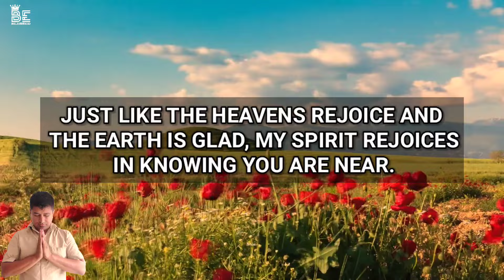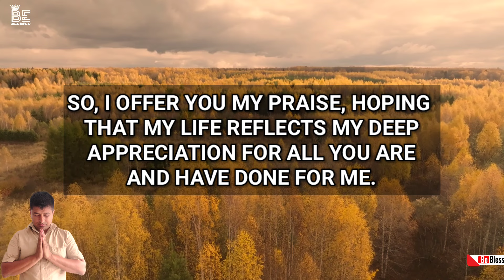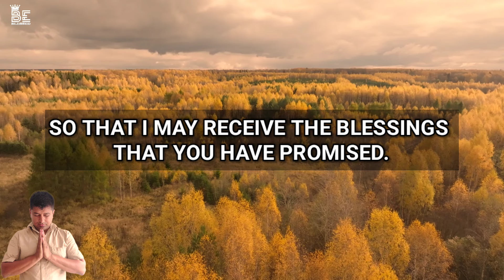Lord God, This morning, help me to accept the | powerful spiritual warfare prayer to start your day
Lord God, This morning, help me to accept the lessons that come my way, learning and growing in Your love. - A short morning prayer

Be blessed as you meditate on God's word and listen to this inspirational, daily devotional prayer

What's the BEST Way to Begin Your Day with Spiritual Warfare Prayer?
What's the Best Morning Prayer for a Productive Day?
What Happens When You Say THIS Night Prayer Before Bed?
Discover the POWERFUL Night Prayer That Will Change Your Life!
What Happens When You Pray This Way Before Bed?
Say Goodbye to Sleepless Nights with This One Simple Prayer!

Morning Prayer Mistakes That Are Ruining Your Day
Blessed Morning Prayer to BOOST Your DAY!
Start Your Day RIGHT with This 5 Minute Morning Prayer!
What's Holding You Back from a Blessed Morning?
Morning Prayer CHALLENGE for 7 Days to a Happier You!
Jesus' Morning Prayer SECRET to a Blessed Day!
Top Christian EXPERT Shares Daily Prayers for a Better Life
What's the REAL Power of Jesus' Morning Prayers?
Start Your Day with Jesus and Get READY for a Miracle!

I thank You for the gift of this day and for the opportunities it holds.

With each dawn, You remind me of Your faithfulness and the fresh mercies You provide.

Lord, I ask for Your guidance as I step into the hours ahead. Direct my paths, that I may walk in alignment with Your will.

Help me to approach every task, every interaction, and every challenge with a heart full of love, patience, and grace.

Grant me the wisdom to make choices that honor You and bless those around me.

May my words be seasoned with kindness, my actions reflect Your character, and my thoughts be focused on things that are true, noble, pure, and praiseworthy.

I also ask for Your protection to cover me as I go about my day. Shield me from harm and guide me away from paths that may lead astray.

May Your angels surround me, providing a hedge of safety and security.

Father, I invite Your presence to be my constant companion throughout this day.

Fill me with Your peace that surpasses understanding and anchor my soul in Your unfailing love.

In moments of busyness, remind me to pause and connect with You, finding strength and solace in Your presence.

Lord, as I journey through this day, I hold fast to the promise in Jeremiah 29:11: For I know the plans I have for you,” declares the Lord, “plans to prosper you and not to harm you, plans to give you hope and a future.

May Your plans and purposes unfold before me, and may I walk in confidence knowing that You are with me every step of the way.

Father, I am grateful for the protection and guidance You offer, and I thank You for Your promises that never fail.

Your love is my refuge and strength, and I am blessed to journey through this day in Your care.